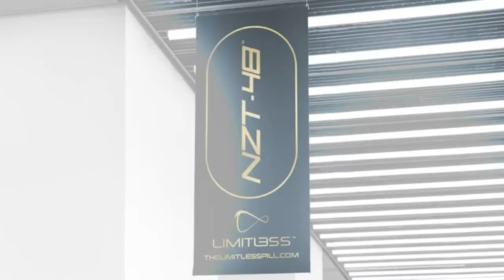IFBB Men's Physique Pro Neal Cash Interviewed By Frank Sepe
IFBB Pittsburgh Pro.